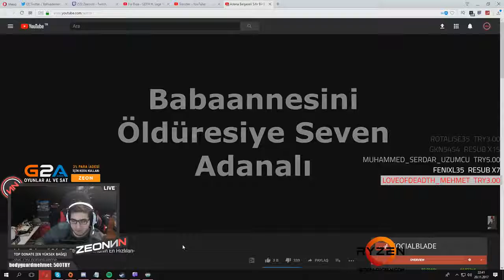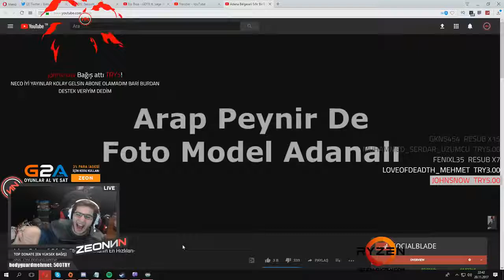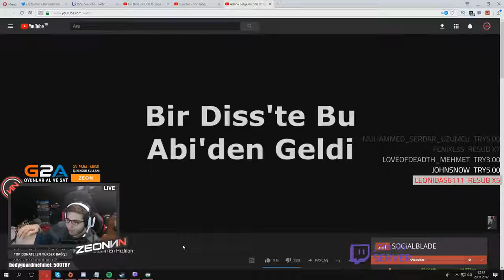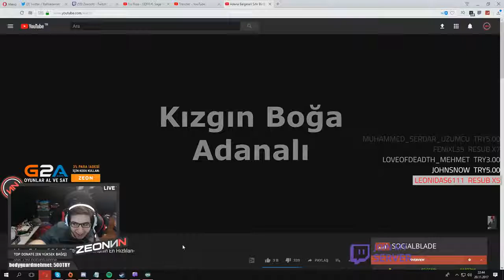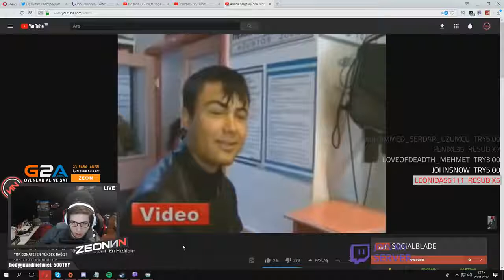ZeoNNN Adana Belgeselini İzliyor